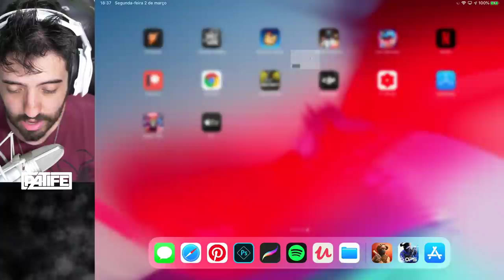28 KILLS COM O DREZZY NO STANDOFF 2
EXISTE DUO MELHOR NOS TIRINHO PEW PEW? VEM COMIGO E COM O DREZZY NO STANDOFF 2

- Máquina Gamer
GeForce RTX 2080 TI
I9 9900k
32 GB Ram XPG Adata

Odyssey Z
GeForce GTX 1060
i7 8750
24 GB de RAM

É nóixx!